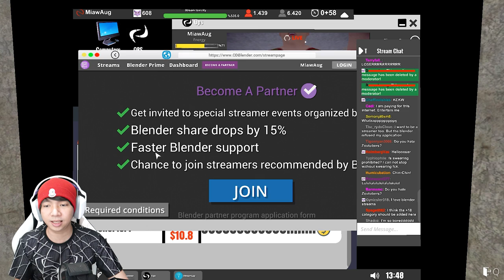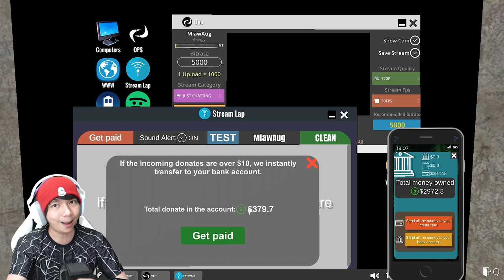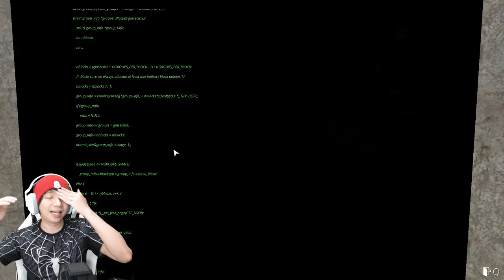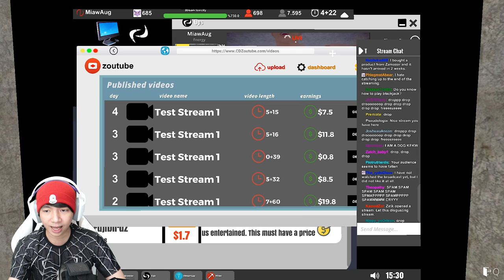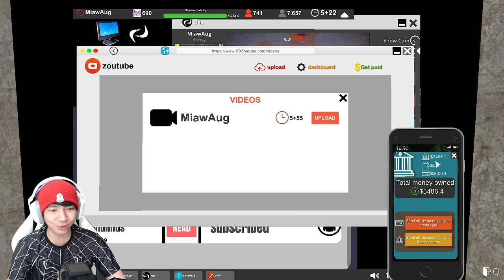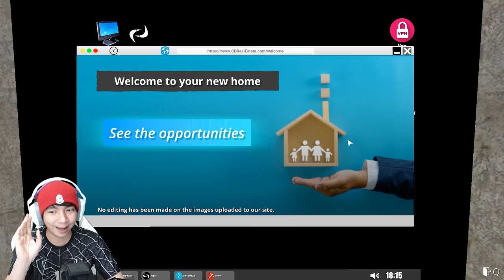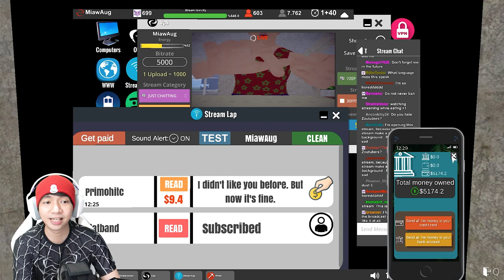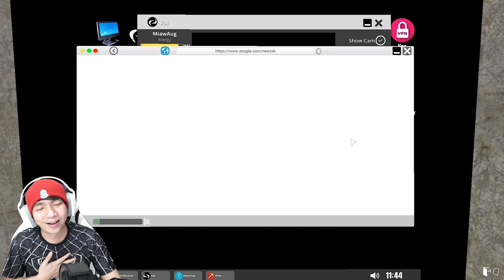Akhirnya Beli Apartement - Streamer Life Simulator Indonesia - Part 8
Setelah banting tulang selama 7 part di game Streamer Life Simulator, akhirnya gw bisa membeli Apartement juga, yang dimana bagusss guys, ini apartement yang bagus untuk kita mulai profesi kita sebagai Streamer dan juga Miner wkwkwk, masih lebih untung jadi miner si sebenernya sekarang di banding jadi Streamer guys, tapi siapa yang bakal tau kedepannya seperti apa yahh hehehe

Makasih Supportnya

- AL'sic ft. Grant Genske - San Francisco [FSTU Release]
• Support AL'sic: